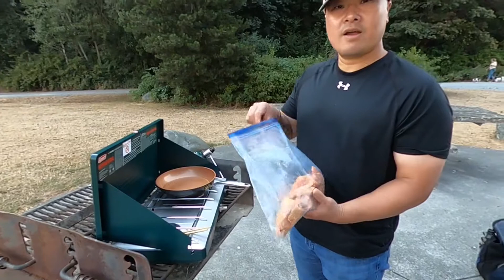Slab Slayers: Pink Salmon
Intercepting the fall salmon run. Throwing pink Buzz Bomb from beach with some success. And first every catch and cook video.